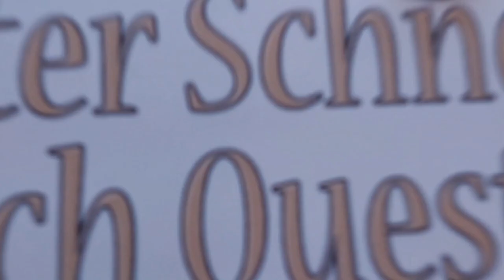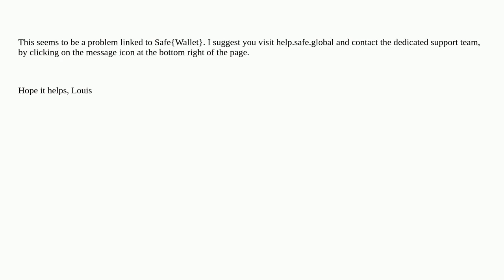Ethereum: CSV airdrop Safe app on Optimism giving error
CSV airdrop Safe app on Optimism giving error

A special thanks goes out to the community

  safe-core